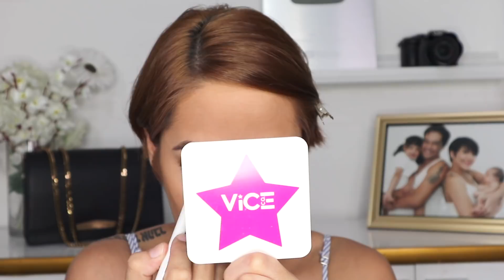EASY KILAY GOALS 2018 | Nina Rayos 💋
🗣💬  GUYS ETO NA ANG EASIEST KILAY NG 2018! Paano ba mangkilay ng madalian? Paano maachieve ang KILAY GOALS? Eyebrows on fleek? Panoorin ang step by step tutorial kung paano magkilay gamit ang eyebrow pencil!

✔️  DETAILS/PRODUCTS USED/LINKS

MUCH LOVE 💕

Nina Rayos